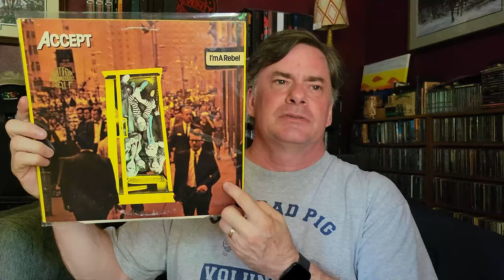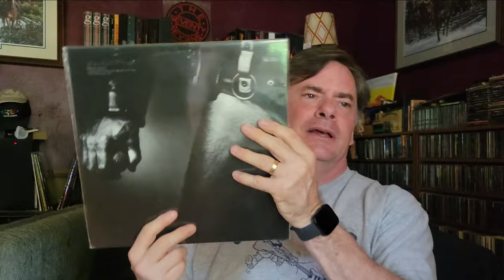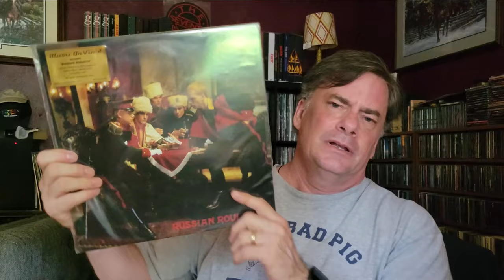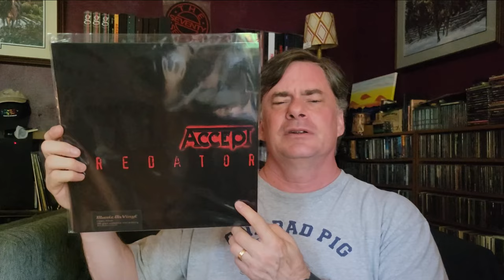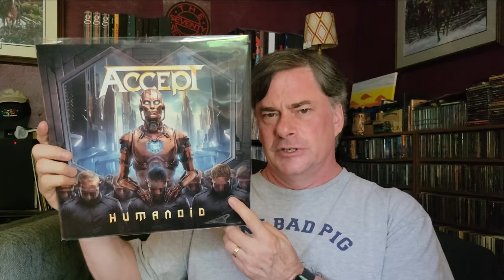The 1st One - The One You Never Forget: Accept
Sort of a thread I guess, borrowed/copied from @zeppearl looking at the gateway release to a band, and how it influenced us. This time around - @ACCEPTTUBE

Social
Rumble: MegaJeff